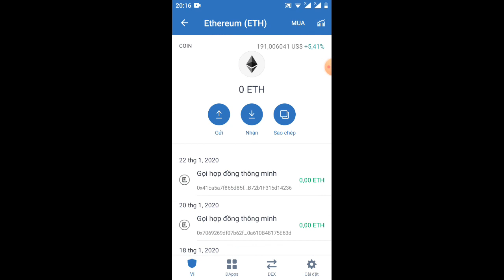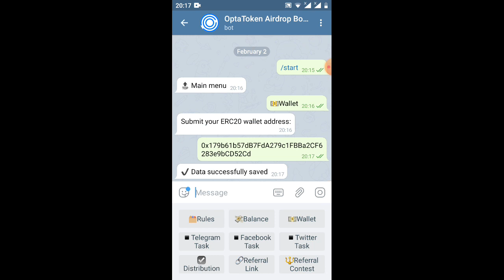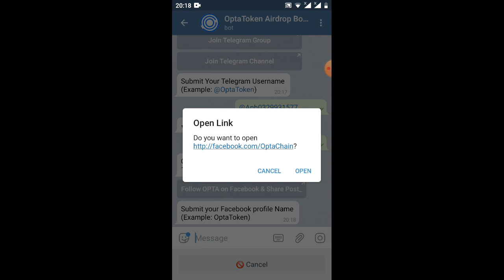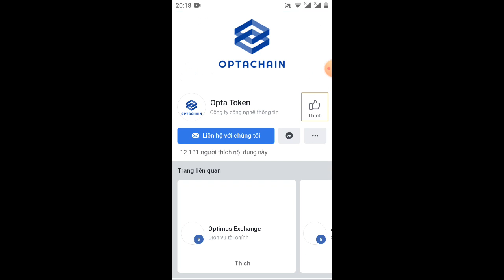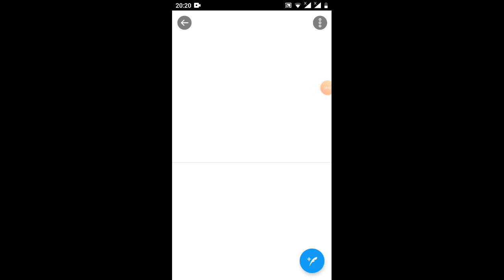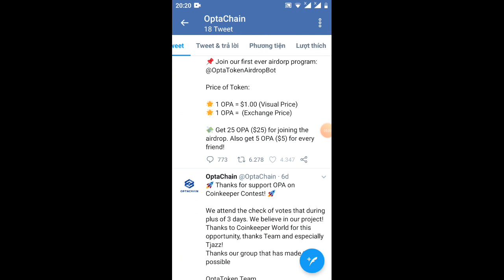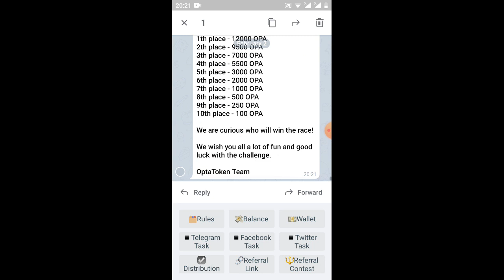hướng dẫn nhận 50 token opta=150$ aidrop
link box